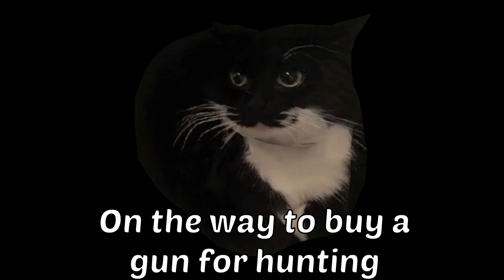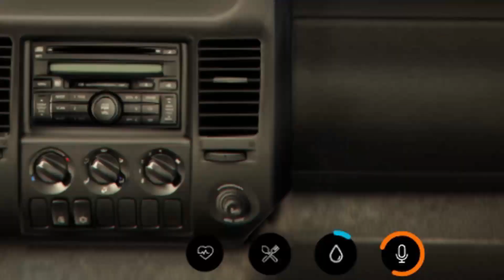I Trolled GTA RP Players By Turning It Into London RP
I found this new gta rp server and tried it out. A very friendly guy showed me around I accidentaly stabbed him though XD
Other then that I had some issues with the police and trolled a japanese kid who could not speak english :D

➡Title: I Trolled GTA RP Players By Turning It Into London RP
Game: GTA RP / Fivem RP / GTA Roleplay
Server: ALTF4 GTA RP